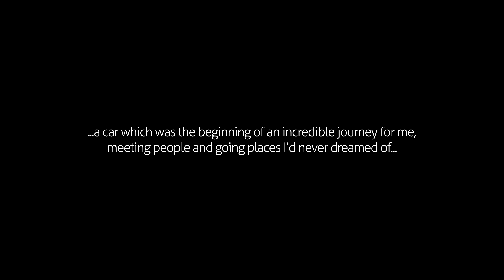I've Sold My Lotus Evora. Here's Why.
No messing around, no cryptic updates. My Evora is GONE.

Yes, I'm surprised about it too - I thought this might have been a "forever" car, but there's a few reasons I just had to get out of it.

We have also partnered with UK insurance broker ADRIAN FLUX. With special policies for classic, performance and modified vehicles they have a great range of products and are a great choice if you're searching around for a renewal. If you call them on our special number, or mention JayEmm On Cars when calling up we get a small payment which helps the channel keep on ticking!

Just call them on 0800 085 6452 (UK Only)

...and if you've spotted a shirt in my video you like, there's a good chance it came from CLAUDIO LUGLI. and enter JAYEMM15 at the checkout for a discount on us!

And if you LOVE driving, and are based in Europe, I am now running an events and track day company called Magnitude - sign up for their newsletter here!